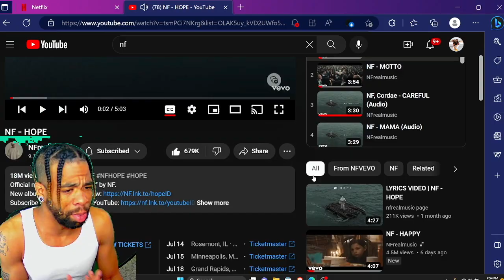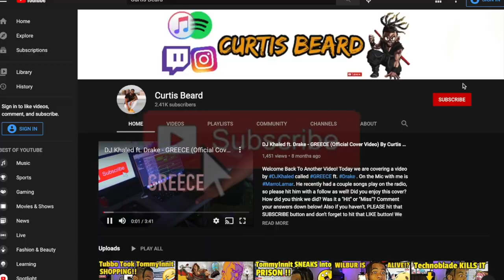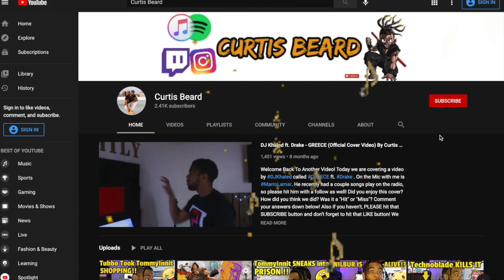THIS WAS DEEP! NF - MAMA (Audio) | INSANE REACTION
INTRODUCTION SONG??

Welcome back to another video! Today we are reacting to NF NFMama NFHopeReaction ReactionVideo ! What did you guys think about the video!? Please leave your comments under below! Also, THANK YOU for tuning in!